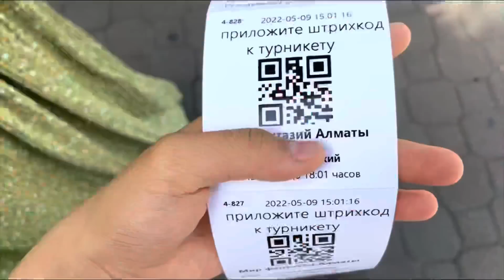FANTASY PARK | ВЛОГ